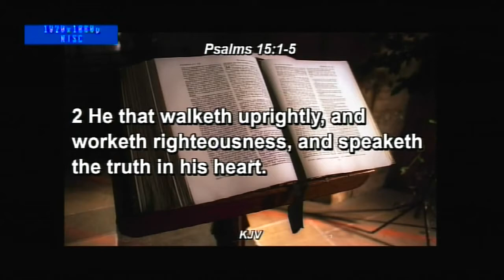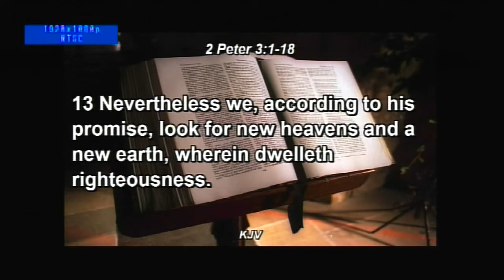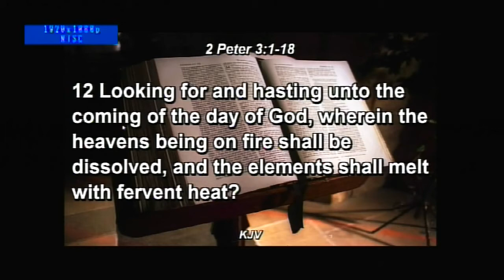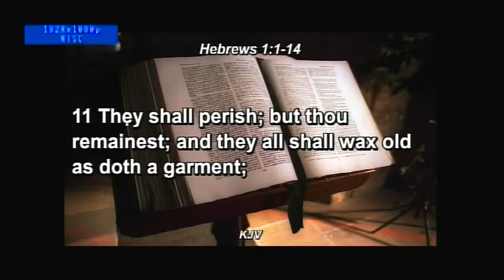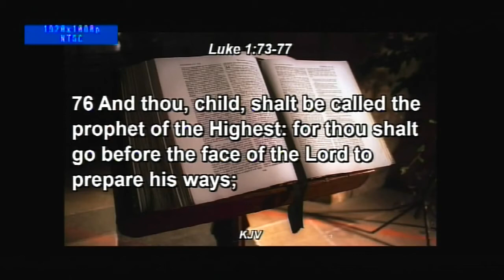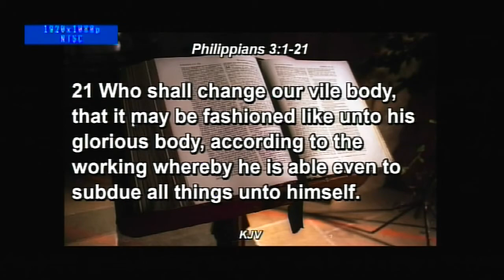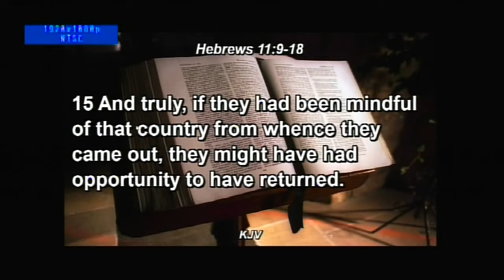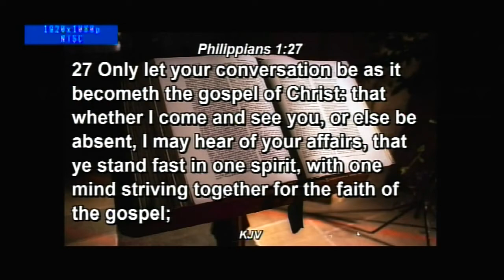Qualifications for Heavenly Citizenship by Pastor Michael Dada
Philippians 3:14